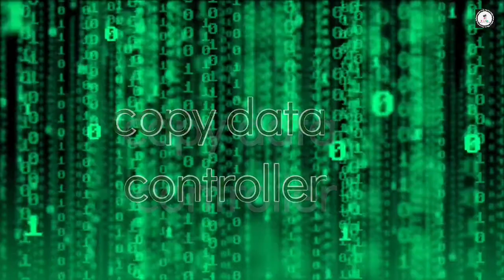Canon Error Code E032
Canon Error Code E032, The DA unit connection is disconnected (after connection)The DA unit is faulty. The main controller PCB is faulty.
The NE controller counter malfunctions.
An open circuit is detected for the count pulse signal.
Turn off the main power, and check the cable for an open circuit; then, turn the main power back on.
The copy data controller or the remote diagnostic device is faulty. The Main controller PCB is faulty.
Although once connected, the copy data controller or the remote diagnostic device has become disconnected.

कैनन त्रुटि कोड E032, DA इकाई कनेक्शन काट दिया गया है (कनेक्शन के बाद) DA इकाई दोषपूर्ण है। मुख्य नियंत्रक पीसीबी दोषपूर्ण है।
NE नियंत्रक काउंटर की खराबी।
काउंट पल्स सिग्नल के लिए एक ओपन सर्किट का पता लगाया जाता है।
मुख्य बिजली बंद करें, और खुले सर्किट के लिए केबल की जांच करें; फिर, मुख्य शक्ति को वापस चालू करें।
कॉपी डेटा कंट्रोलर या रिमोट डायग्नोस्टिक डिवाइस दोषपूर्ण है। मुख्य नियंत्रक पीसीबी दोषपूर्ण है।
हालांकि एक बार कनेक्ट होने के बाद, कॉपी डेटा कंट्रोलर या रिमोट डायग्नोस्टिक डिवाइस डिस्कनेक्ट हो गया है

Tiwari Lord India are one of the leading a Copier & Printing solutions with unmatched experience in providing better quality service and quicker Turnaround time. Our affordable pricing helps you achieve cost savings and thereby improving your profits. Any problem engineer will attend you as quickly as possible.

Here I am show you how can you repairs your photocopier machine canon:

1) How to repair canon photo copier machine.
2) How to repair canon machine spare parts.
3) How can you open your photocopier machine?
4) How to solve problem of canon xerox machine.
5) Canon machine Maintanance | Solution | Repair Top Vidio
6) Canon Xerox machine photocopier.

"Tiwari" are one of the leading Video provider in Copier & Printing solutions.